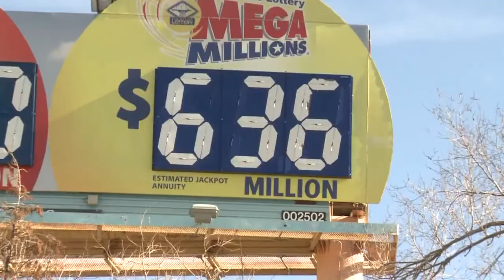Mega Millions jackpot grows to $636M